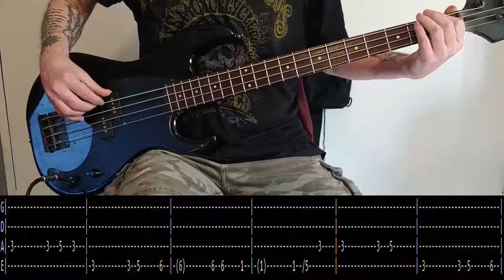Winger - Miles Away Bass Cover with Tab